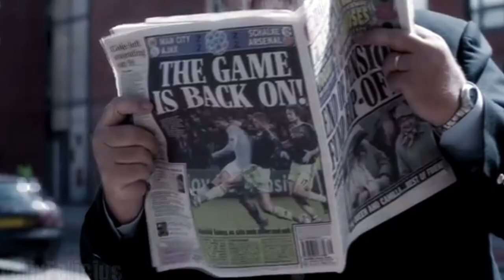[Sherlock] Series 3 || We're on each other's team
Song: Team
Artist: Lorde